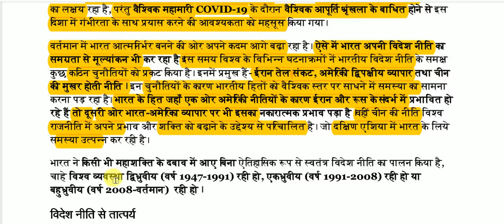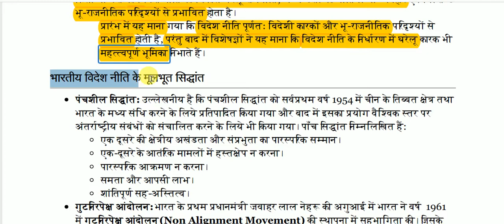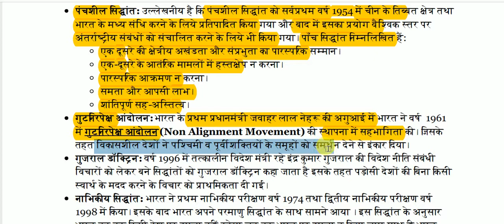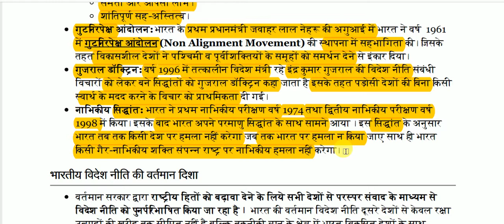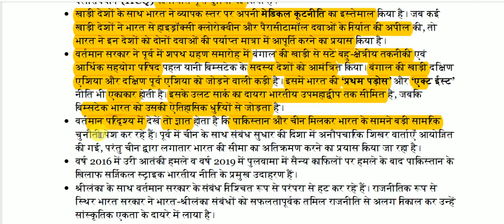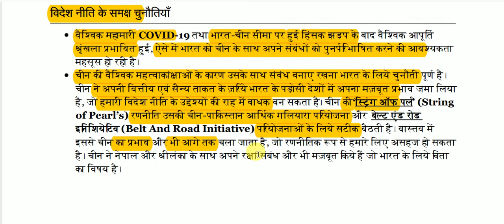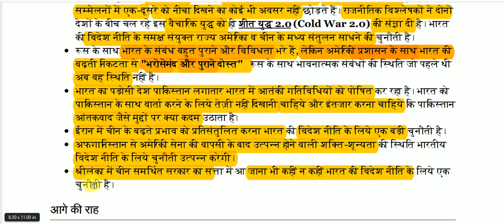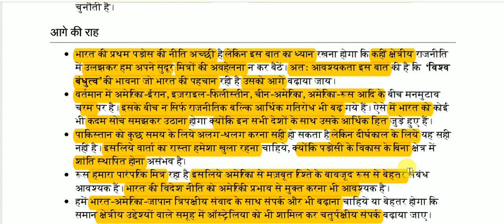आत्मनिर्भर भारत की स्वतंत्र विदेश नीति || Independent foreign policy of independent India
Independent foreign policy of independent India for All Competitive Exams like SSC, Railway, IB, Bank, UPSC, BPSC, MPSC, PCS, etc.